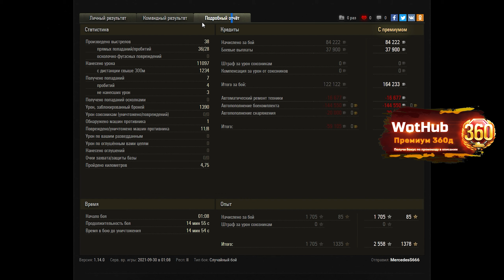ПРЕМ ТАНК 8 ЛВЛ В ПОДАРОК, СРОЧНО В АНГАР ЗА ХАЛЯВОЙ WOT 2021 - НОВЫЙ ПРЕМ 9 ЛВЛ world of tanks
Marakasi

БАРХАТНЫЙ СЕЗОН + Новый пакет ВЫСОКОЕ НАПРЯЖЕНИЕ

На БЕСШУМНЫЙ ОХОТНИК и БЕСШУМНЫЙ ОХОТНИК + ОСТОРОЖНО ОКРАШЕНО два в одном ссылки оставляйте, они пока еще будут работать к получению

карта тинькофф дает 30 дней према в подарок и голду за покупки в интернете